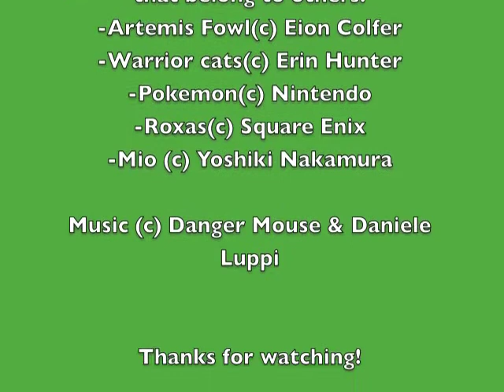My ART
BUT I DO OWN THE IMAGES IN THIS SLIDESHOW.

My artwork from 2008 or so, to today. I put them in order so you could see the improvement hopefullyXD

Chatter and my other OC's belong to me.
The other characters belong to others:
Mio(c) Yoshiki Nakamura
Mulan(c) Disney
Pokemon(c) Nintendo
Roxas(c) Square Enix
Artemis Fowl(c) Eoin Colfer